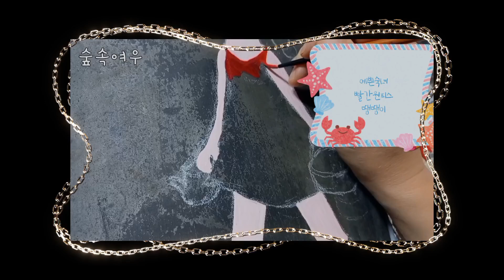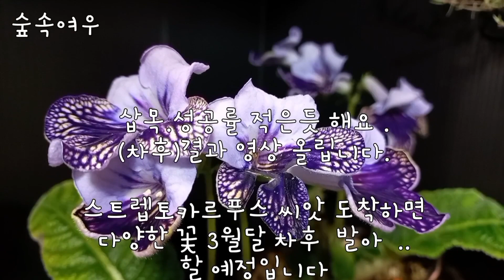스트렙토카르푸스 엑스칼리버제라늄 삭소롬 기와장그림그리기 삽목번식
스트렙토카르푸스 Streptocarpus  Harlequin Lace
제라늄엑스칼리버_ 삭소롬_기와장그림그리기_나비단풍_에미르